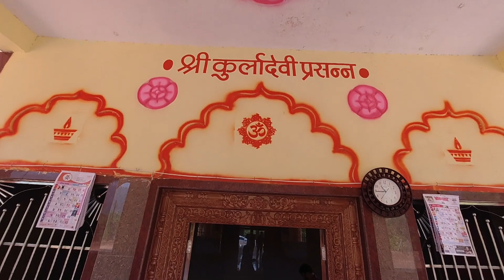Gavi keli Majjach Majja